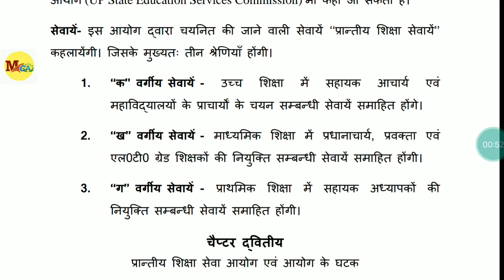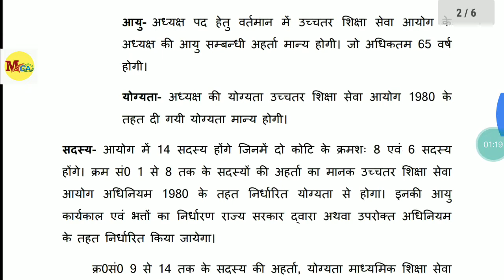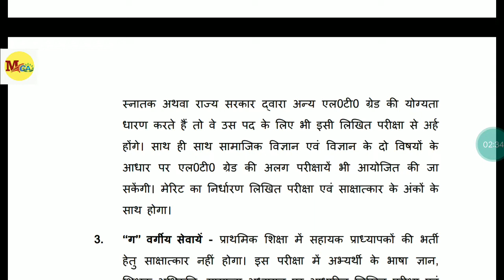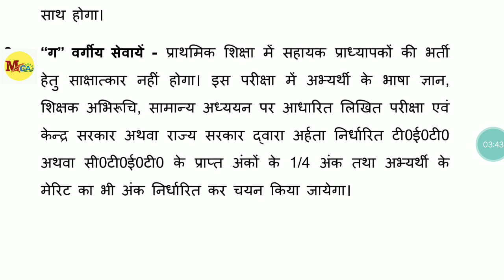Shikshak Bharti latest news/ प्राइमरी शिक्षक भर्ती का नया मानक/ एलटी ग्रेड शिक्षक भर्ती का मानक बदला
उत्तर प्रदेश में नए आयोग का गठन हो चुका है# प्राइमरी शिक्षक भर्ती का नया मानक तय हो चुका है#
1-Primary teaher bharti latest update
2-Shikshak bharti latest update
3-Shikshak bharti big breaking news
4-Lt grade shikshak bharti update
5-Primary teacher bharti update
6-Teacher bharti latest update
7-Shikshak bharti latest update
8-69000 shikshak bharti latest update